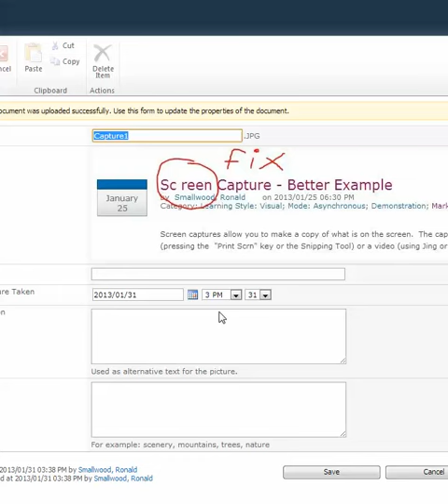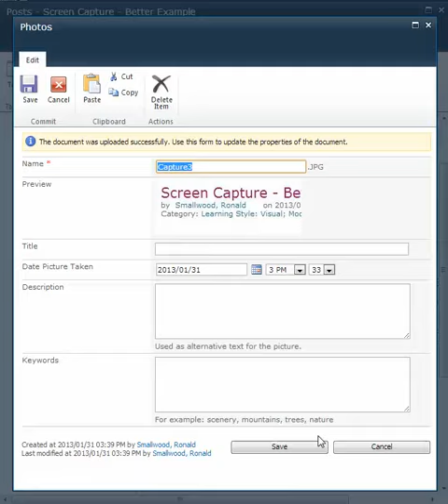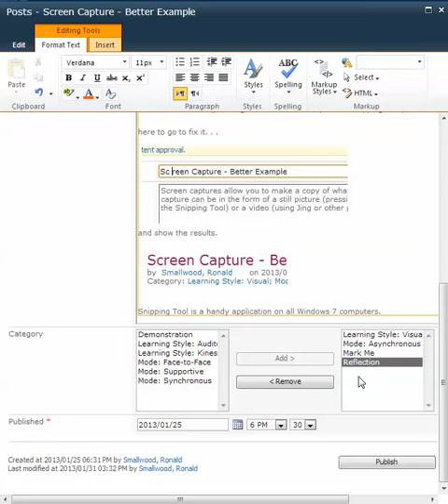Reflection to Demo